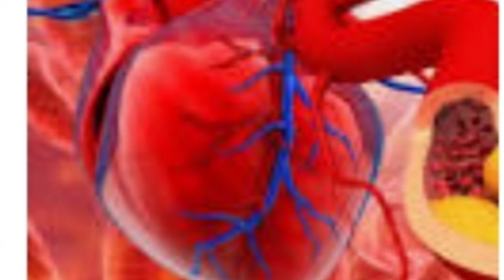ल्वाङ 🤔खादा के के फाइदा हुन्छन र कुन कुन रोग ठिक पार्छ?? Benefits of Cloves. Miracle Health Benefits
healthy benefits of cloves
how to use cloves for health benefits
most healthiest benefits of clove
how to consume cloves for best benefits
what are the health benefits of cloves
cloves benefits for health